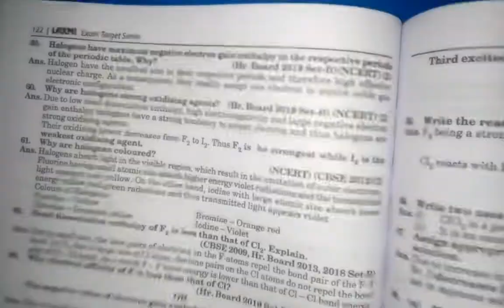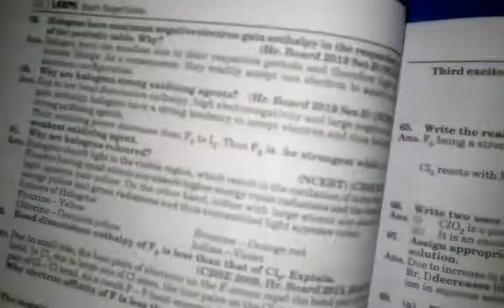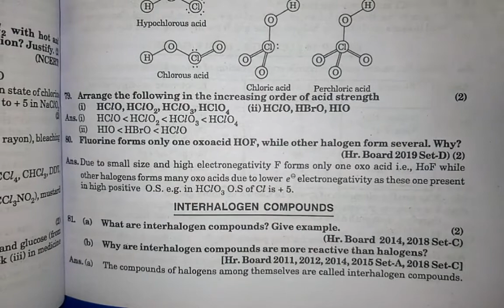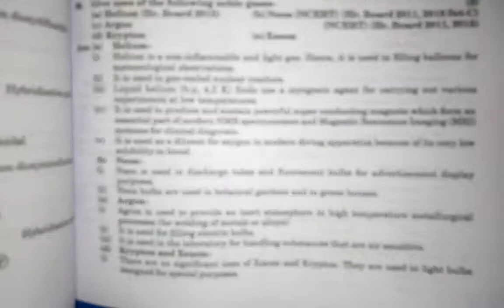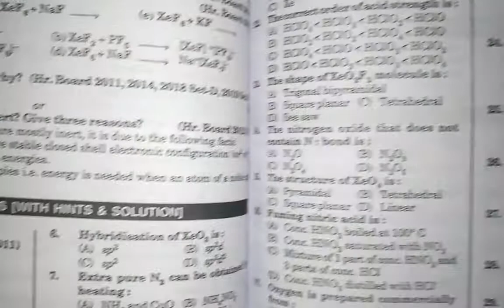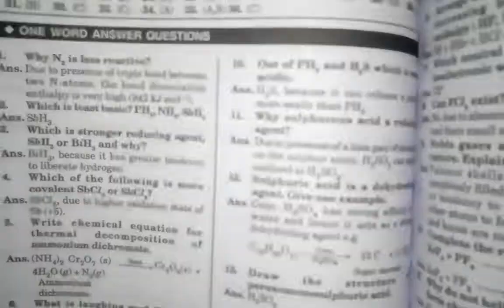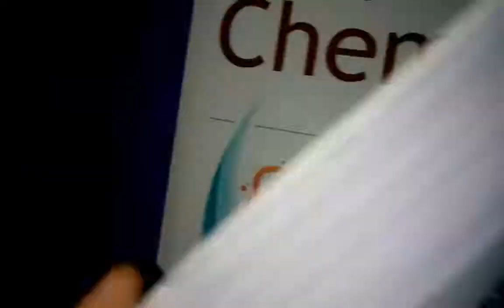HBSE/p block elements/group 17,18 /complete chapter MCQ/ important questions/previous year questions